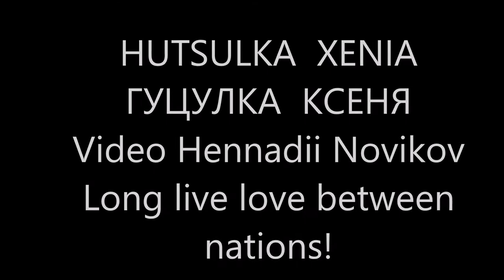HUTSULKA XENIA.(cover).Part 2.International Love.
Long live the love between nations.